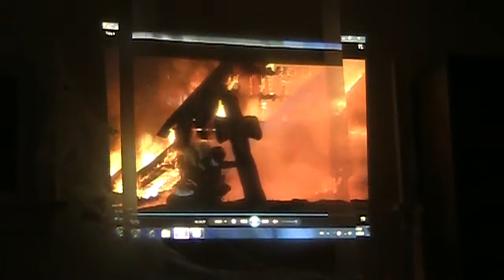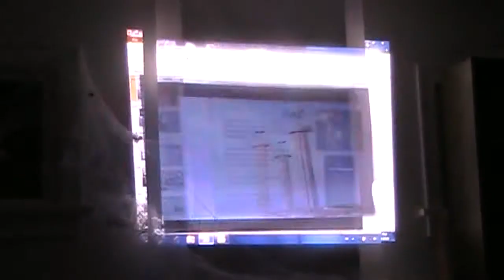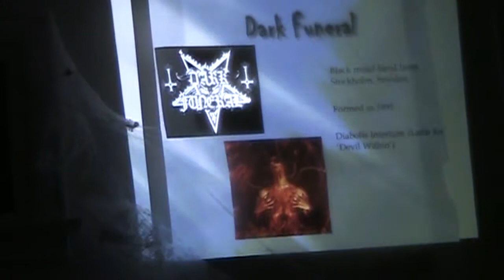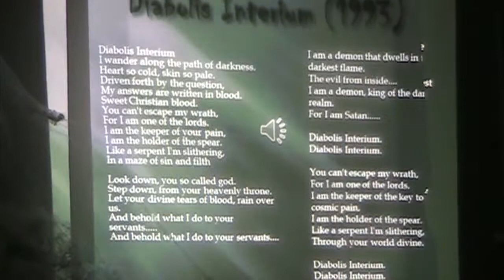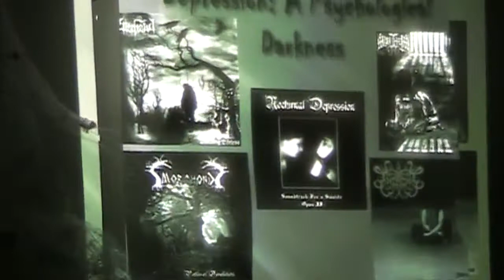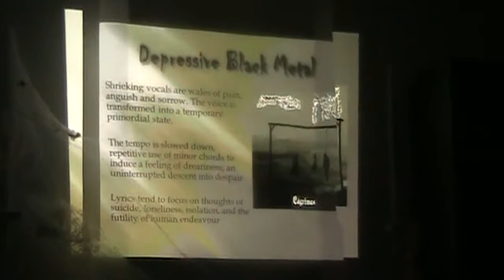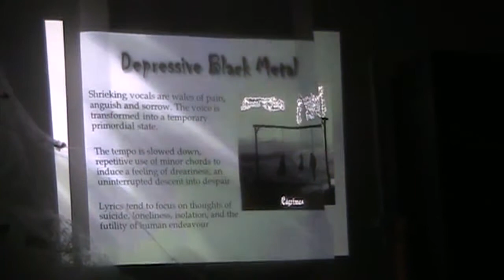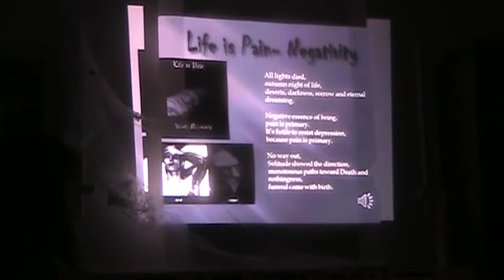Ncounters - Darkness; Gabby Riches (part 2)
Ncounters - Darkness;  Oct 29, 2010 @ Riel House;

Gabby Riches on Black Metal